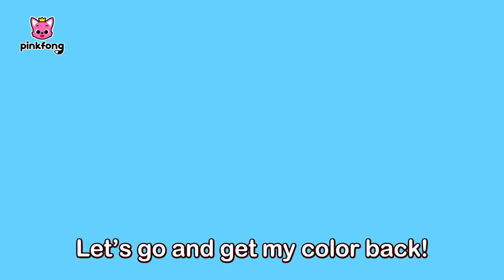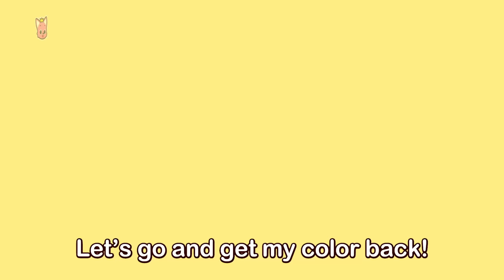Colorful Baby Shark and More! | Compilation | Baby Shark Cartoon & Stories | Pinkfong Baby Shark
You're watching "Colorful Baby Shark and More!", an educational and interactive  Baby Shark series prepared to you by Pinkfong!

⭐️Time Stamp⭐️
00:00:00 Colorful Baby Shark
00:04:25 Baby Shark Coloring Fun
00:10:57 Let's Rescue William with Baby Shark!
00:14:03 Where Did My Color Go?
00:17:08 Toot toot Hide and Seek with the Shark Family
00:22:43 Car Wash with Baby Shark
00:25:53 Fidget Trading with Babyshark
00:34:17 Color Rhyme Song
00:37:14 Baby Shark's Bathtime Hide and seek
00:46:56 Baby Shark Roller Coaster
00:49:57 Zombie Shark Family Hide and Seek
00:59:55 Indoor Playground Hide and Seek with the Shark Family
01:05:25 Shark family's Alphabet Hide and seek
01:15:16 Ocean ABC
01:17:07 Baby Shark Car Mechanic!
01:20:07 Go! Go! Super Rescue Team!
01:23:07 Baby Shark Halloween Slide